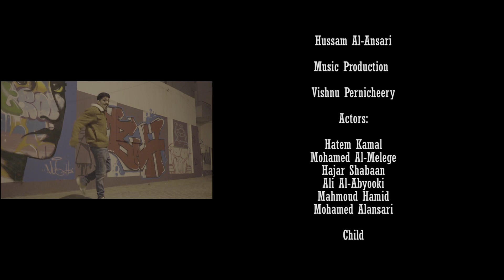Stronger - By Amr Atef Ft Clarissa & Hussam Al-Ansari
Our message is clear! spread the love and be together and stop making differences.
We are stronger with each other.

Stronger by:

Amr Atef
Clarissa
Hussam Al-Ansari

Music Production

Vishnu Pernicheery

Actors:

Hatem Kamal
Mohamed Al-Melege
Hajar Shabaan
Ali Al-Abyooki
Mahmoud Hamid
Mohamed Alansari

Child

Linda Abutteen

Break Dancers:

Ali Little A (Special Guest)
Triple X Ahmed Bucheery

Children Dancers:

Hasan Ali
AlHanoof Ali
Joury Ali

Story writing:

Farah Mekahal

DOP

Faisal Tayeb

Edited by:

Amr Atef

Directed by:

Mohamed Hisham & Amr Atef

Art work by:

Marwa Jaber

Production House

Live Scene Media

Special thanks to:

Mario VIP

Avenues Mall

Water Garden City

The Breaks Bahrain

Stock footage from Videvo